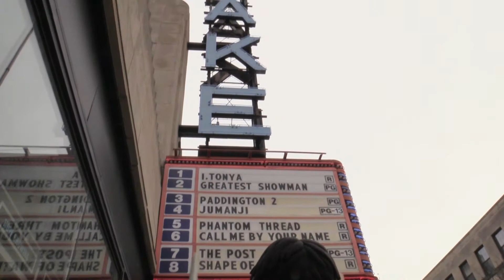Raise the Shield 2018 - Lake Theater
to participate in this historic day!